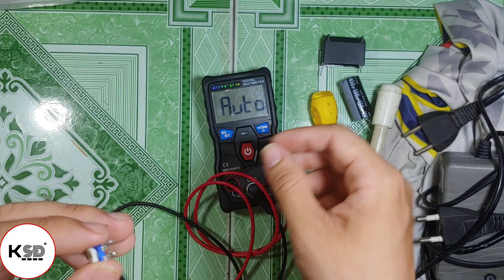Cách Căn Chỉnh Máy Kích Cá Điện Tử Từ Đánh Cầu Sang Đánh Nhân Áp Không Nóng Fet | Ky Su Dien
✭Fanpage:
Nếu mọi người muốn đóng góp ý kiến để video mình được hoàn thiện hơn,hoặc ý tưởng đừng ngần ngại Coment bên dưới để mình biết nha.
©Bản quyền thuộc về Ky Su Dien
©Copyright by Ky Su Dien Channel
☞Do not reup